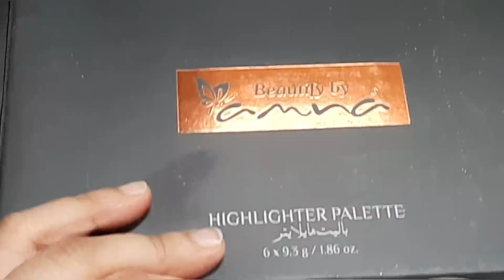party makeup for shadi season using only rivaj uk makeup and skin care products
aoa I hope you all enjoy this video and video will be helpful for you guys and plz mjhy apni duaon me yad rkhen

products details that I used in this video
¤eyebrows pallet 4in1:196sale price
¤fantasy eyeshadow pallet 01:280rs
¤pink magic lip balm : 72rs
¤colour fusion lipsticks shades 24 ,03,16,36
¤facial band :126rs
¤heartbreaking eyelashes:156rs
¤sexy curve mascara:288
¤black peel off mask :304rs
¤base stick shade fs45 : 900rs
¤black pencil :200rs

all these prices are sale price and valid till sale so hurry up girls

music used
Musician: @iksonmusic
and
Musician: @iksonmusic

rivajukmakeup & skin care